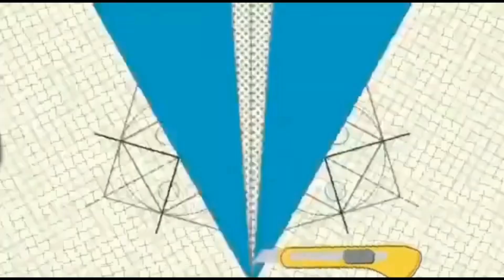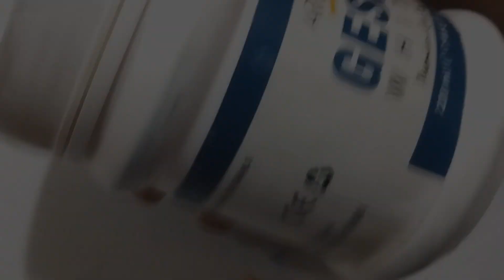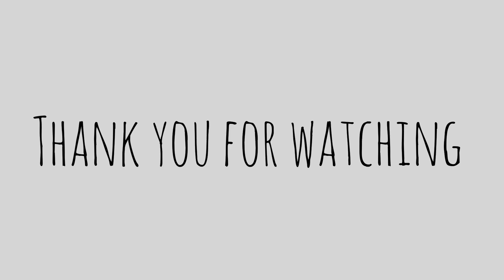cute stuff with moulded clay